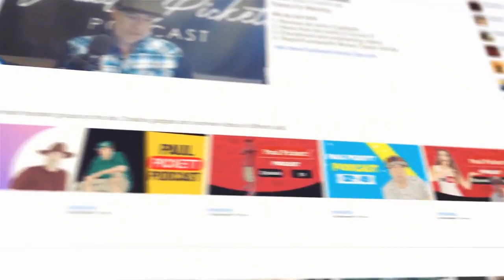React to Lizzo Award Speech & Women Says Drew Barry Filming Herself Dancing in Rain is Racist